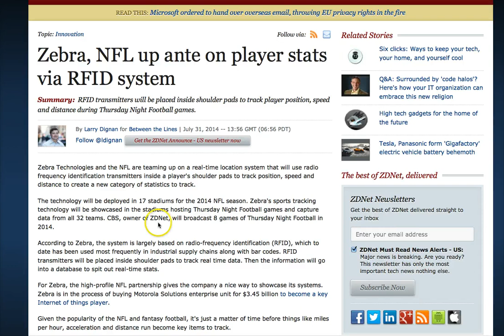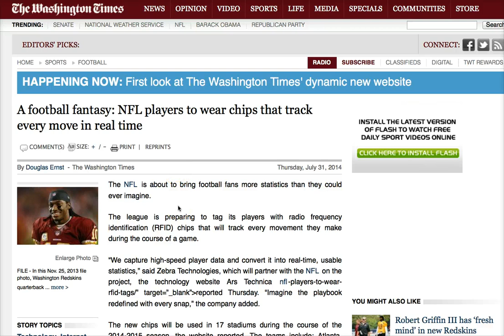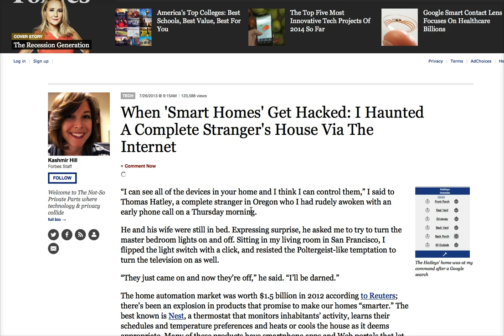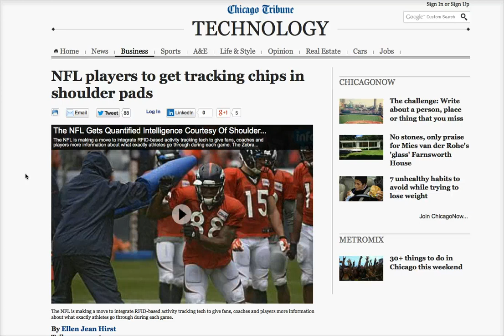NFL Using RFID Tracker Chips on Football Players To Monitor Their Location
Mark's YouTube channel has received tens of millions of views and his viral videos have been mentioned on ABC's The View, the Fox News Channel, CNN, the Drudge Report, TMZ, the New York Daily News, the New York Post, and other media outlets around the world.

He has been featured on various television shows including the History Channel's Decoded and America's Book of Secrets, Conspiracy Theory with Jesse Ventura, Secret Societies of Hollywood on E! Channel, America Declassified on the Travel Channel, and is a frequent guest on Coast to Coast AM, The Alex Jones Show, and more.

Mark Dice is the author of several popular books on secret societies and conspiracies, including The Illuminati: Facts & Fiction, Big Brother: The Orwellian Nightmare Come True, The New World Order, Facts & Fiction, The Resistance Manifesto, and Illuminati in the Music Industry, which are all available in paperback on Amazon.com or e-book on Kindle, iBooks, Nook or Google Play.  While much of Mark's work confirms the existence and continued operation of the Illuminati today, he is also dedicated to debunking conspiracy theories and hoaxes and separating the facts from the fiction; hence the "Facts & Fiction" subtitle for several of his books.  He has a bachelor's degree in communication from California State University.